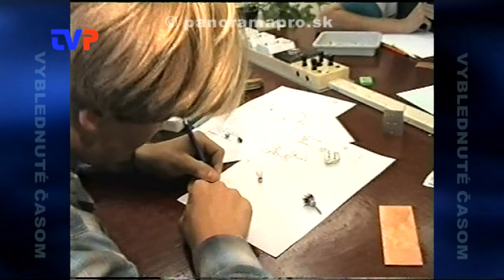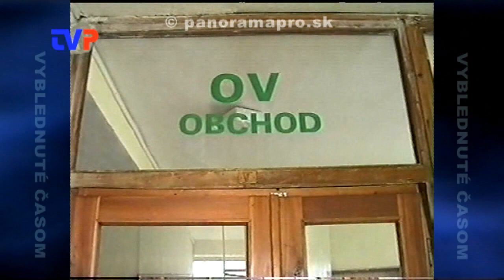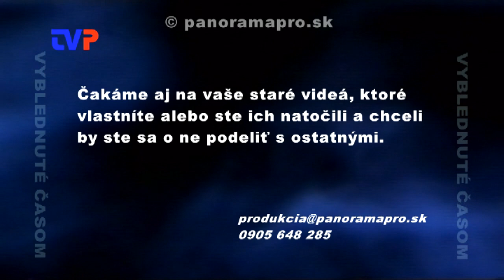Čas maturít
Záznam z praktickej skúšky SOU v Žarnovici v roku 1996.